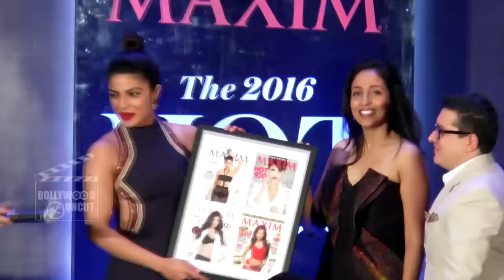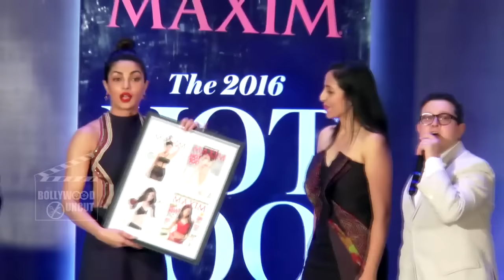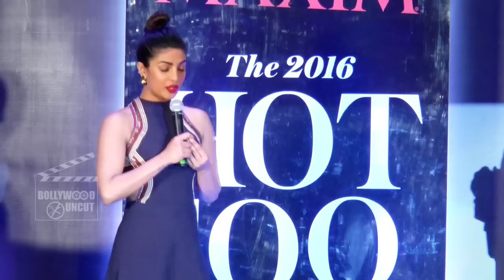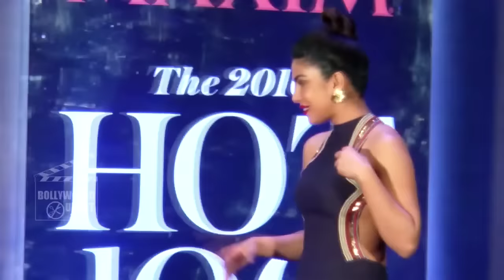Priyanka Chopra UNVEILS Maxim Magazine Cover